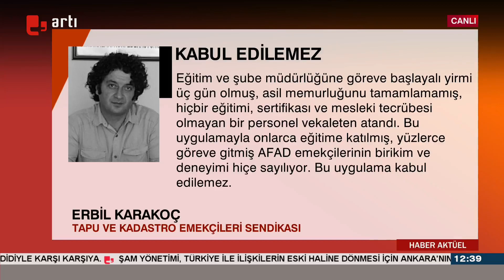23 günde müdürlüğü kaptı! AFAD'daki atamaya tepkiler büyük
Dersim'de 23 gündür kurumda görev yapan arama-kurtarma teknisyeni şube müdürü olarak atandı. Atamaya tepki gösterildi.